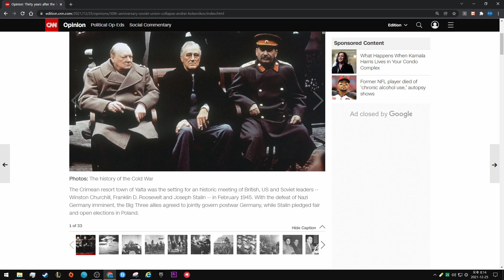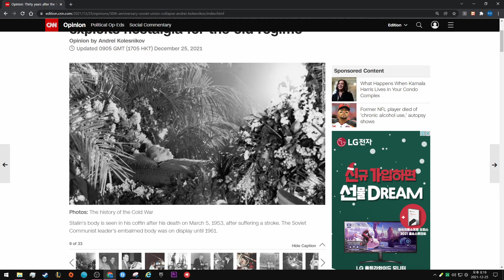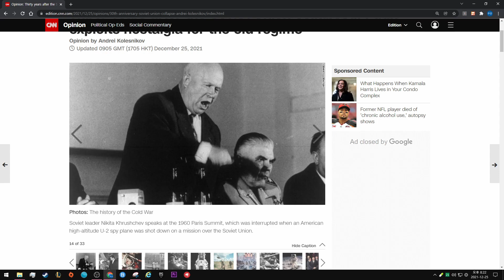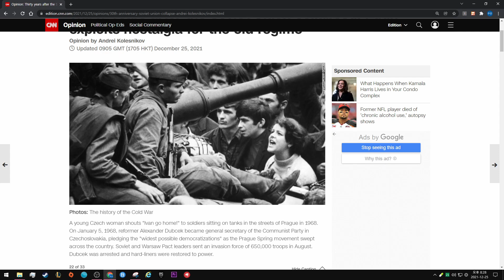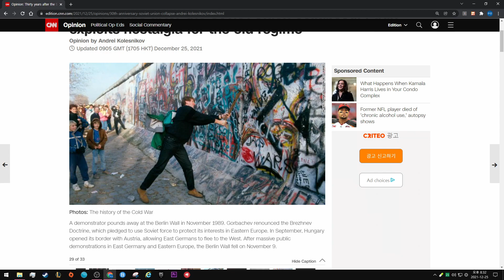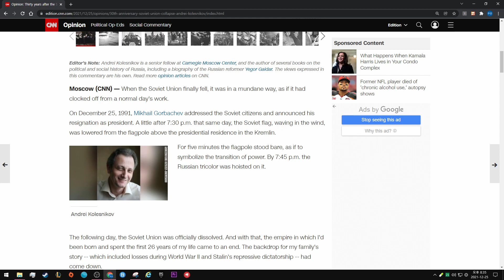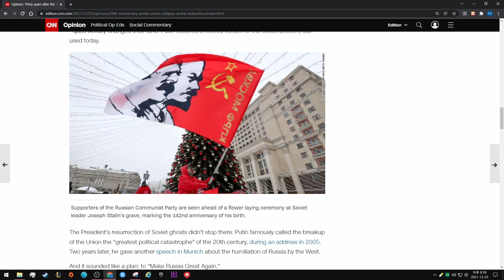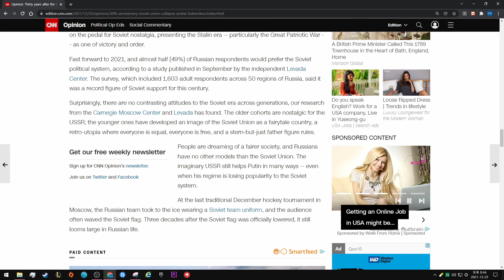Thirty years after the Soviet Union collapsed, Putin exploits nostalgia for the old regime. CNN News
Opinion by Andrei Kolesnikov

Updated 0905 GMT (1705 HKT) December 25, 2021